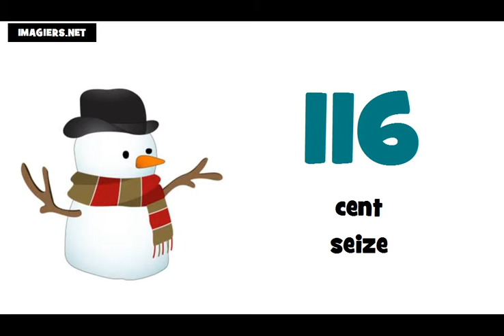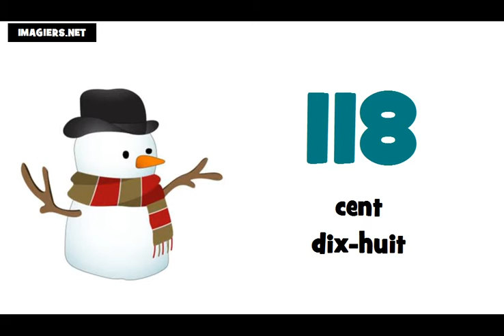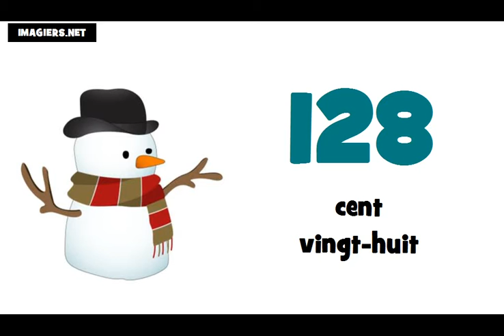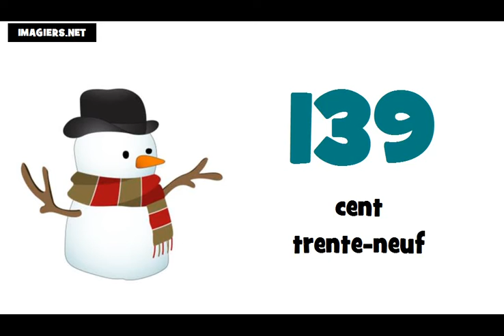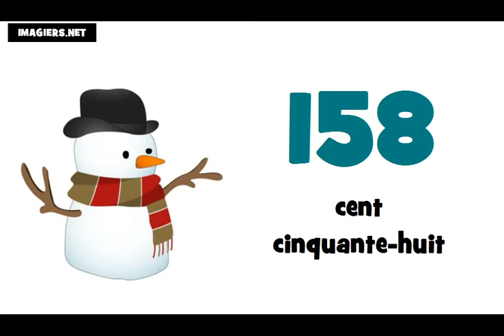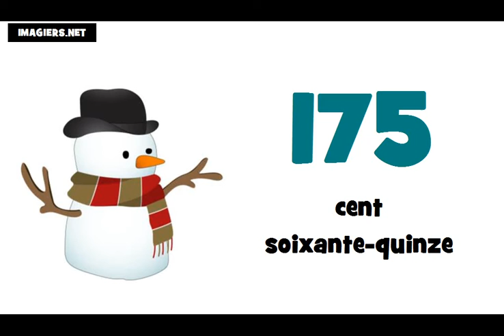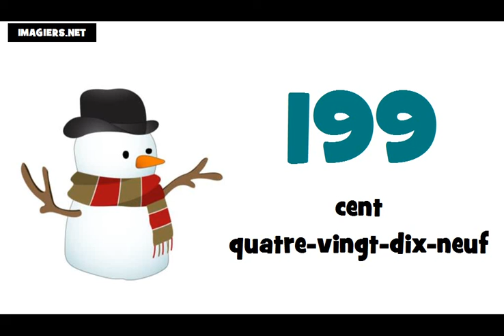Số Pháp = Từ 100 đến 200